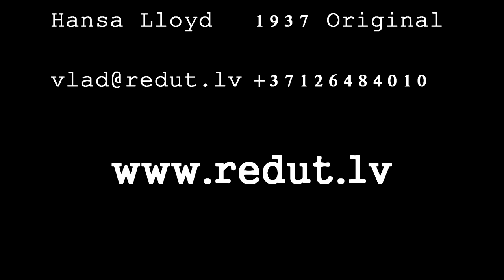Hansa Lloyd 1937,Original Retro Light Truck 1,5 t For Movie ------------- Redut Film -------------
Retro Vihiqles for RENT !!!Таких машин осталось 2 в мире!!!
Redut Film